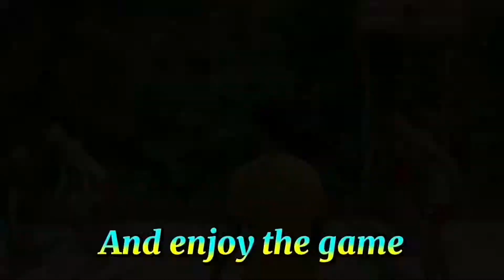NAGKAKAINITAN SA DAGATAN (YPG 354)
Sa muling pagbabalik ng grupo ni Idolo Kent sa Dagatan. Muli nitong makakaharap ang mga idolo ng homecourt.
   Isang laro na puno ng diskusyunan na lalong nagpainit ng laro. Panoodin ang ilang pagbagsak ng mga manlalarong idolo sa larong ito.
   Sino ang mananalo sa larong bawal sa mahina?